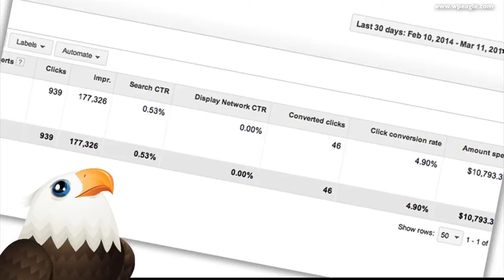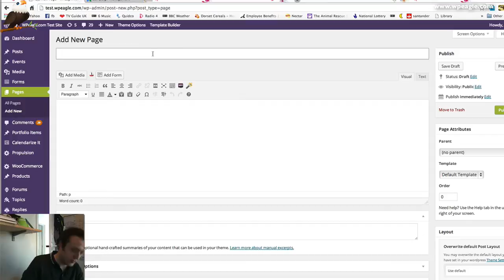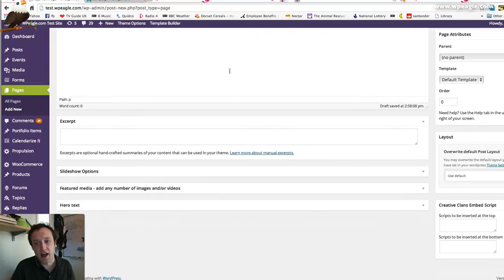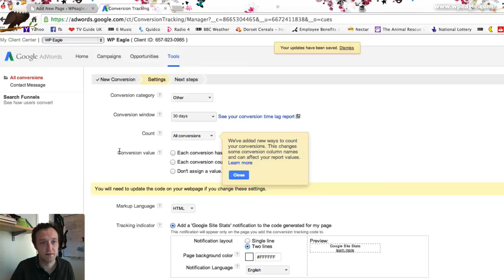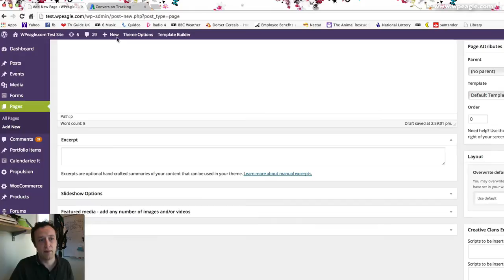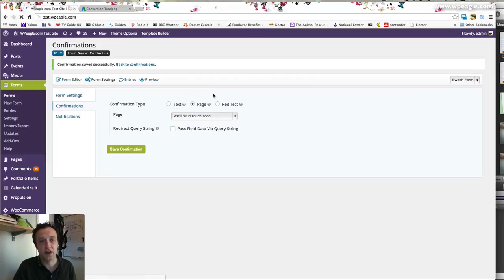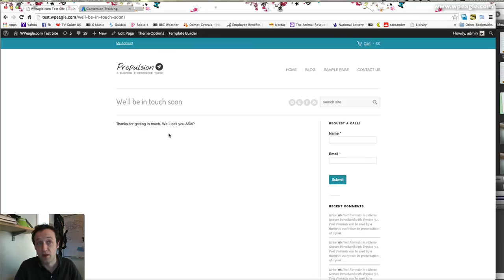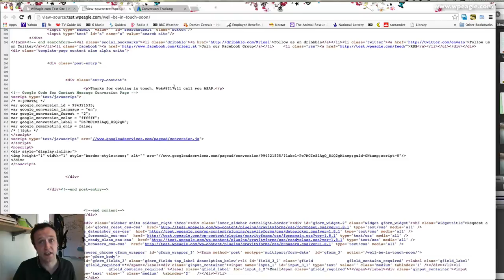Setup AdWords Conversion Tracking on Wordpress with Gravity Forms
In this video we setup conversion tracking for Google AdWords. This allows you to see which parts of you campaign are sending visitors that fill in your form.

Post your questions in the comments.